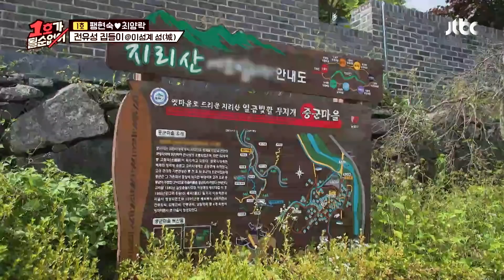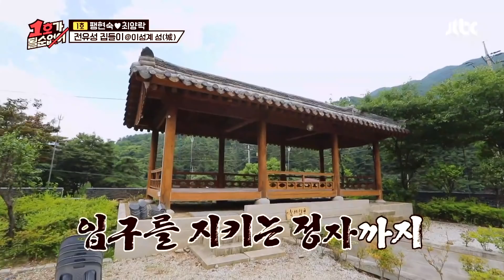[선공개] 여기 관광지 아니야? 팽락부부를 넋 놓게 만든 전유성(CHEON YOO SUNG)의 집🏰 1호가 될 순 없어(number1) 62회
[선공개] 여기 관광지 아니야? 팽락부부를 넋 놓게 만든 전유성의 집🏰

〈1호가 될 순 없어〉 8월 8일 (일) 밤 10시 본.방.사.수!